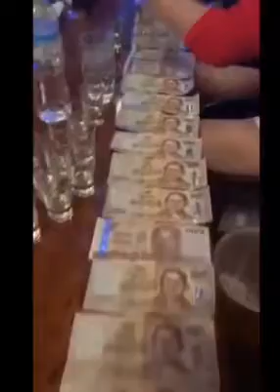One Girl And One Brandy Bottle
Girl takes the challenge, drinking one brandy bottle for live bat